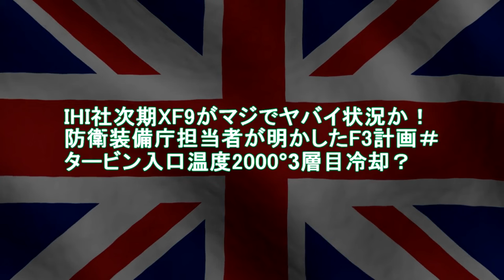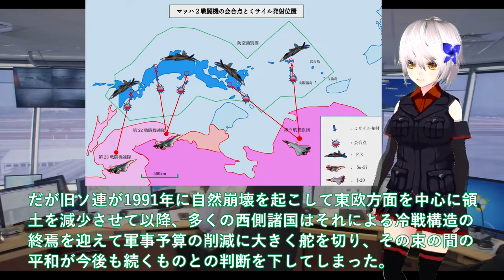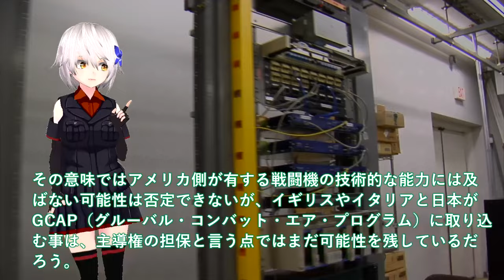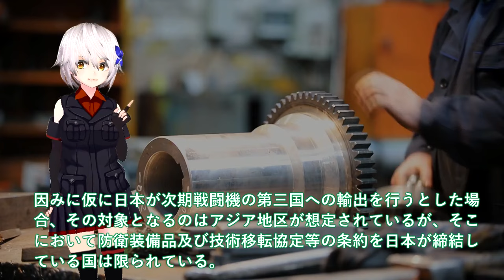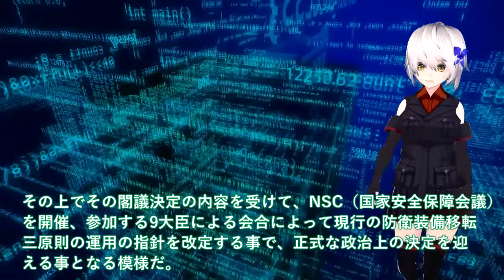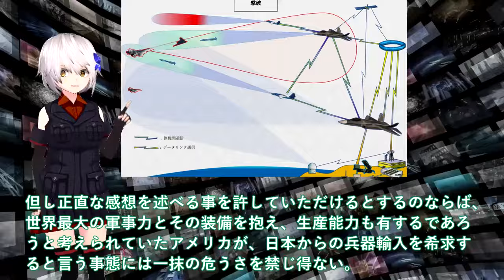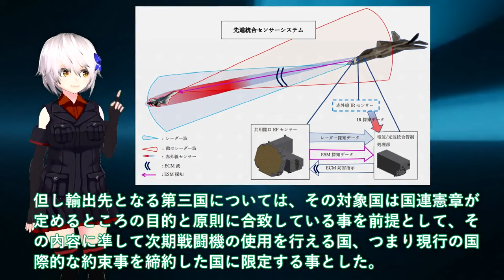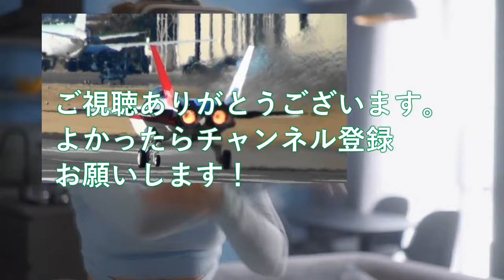【軍事解説】IHI社次期XF9がマジでヤバイ状況か！防衛装備庁担当者が明かしたF3計画＃タービン入口温度2000°3層目冷却？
関連動画
【ゆっくり解説】IHIが次期開発するXF9エンジンがヤバすぎる...想像を超える性能で他国を圧倒する...！！
F3戦闘機国産エンジン「XF9」物凄い性能でも搭載不可能な理由がヤバかった！
【ゆっくりウエポンズ】F 3戦闘機国産エンジン「XF9」搭載不可能  本当の理由がヤバかった！

引用・転載「出典：海上自衛隊ホームページ」
引用・転載「出典：航空自衛隊ホームページ」
引用・転載「出典：陸上自衛隊ホームページ」

【軍事解説】IHI社次期XF9がついにヤバい状況か！ロールスロイス社EJ2000もうダメ＃GIGO誕生で新時代の防衛戦略に？
【軍事解説】IHI社次期XF9がマジでヤバい状況か！ロールスロイス社EJ2000お手上げ＃日本やっぱり純国産開発に？